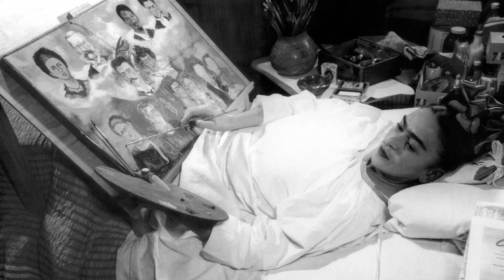La VOZ de PORFIRIO DÍAZ y otros AUDIOS HISTÓRICOS de México 🎧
¿Te imaginas cómo hablaban los personajes de la historia de México? En este video conoceremos la voz de Porfirio Díaz, Francisco I. Madero, Lázaro Cárdenas, Frida Kahlo y Diego Rivera.

Guión, grabación y edición: Ismael Méndez.